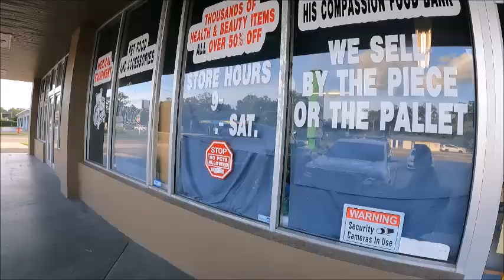Travel Back In Time To Christmas Eve 1956 With This Heart wrenching Tale!